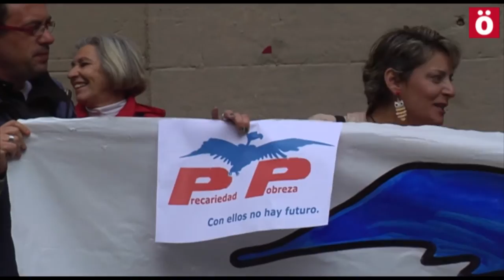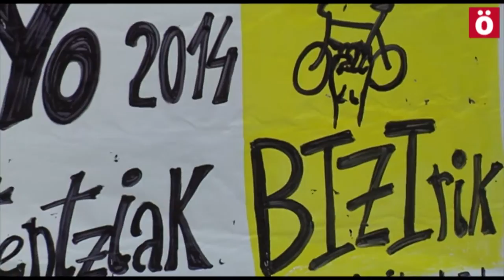Maiatzak1 Miles de personas salen a la calle en Nafarroa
Hoy, 1º de Mayo, las calles de Euskal Herria vuelven a ser escenario de movilizaciones de la clase trabajadora en defensa de sus derechos. En Nafarroa, desde bien temprano, han comenzado las acciones y manifestaciones.

Las más madrugadoras han sido las personas que han participado en la BiziManifestación que ha partido a las 9:50 desde Antoniutti para recorrer el centro de la ciudad y realizar diferentes paradas dando voz a colectivos que mantienen en Iruña su particular pelea contra la precariedad, no sólo en el trabajo, también en otras esferas de la vida. Colectivos como Arantzadi Bizirik, Colectivo de Personas en Paro, Banatu, Comisión por el Derecho al Aborto, Comisión por unas Limpiezas Públicas y representantes de la comunidad educativa han tomado parte en la movilización leyendo comunicados.

A las 11.15 ha tenido lugar en la calle Mercaderes una concentración a convocatoria de la Asamblea de personas en Paro por el reparto del trabajo y en favor de la protección social de las personas desempleadas. Ya al mediodía los sindicatos CGT, ESK, CNT, Solidari y STEE-EILAS, han salido en manifestación desde la calle Taconera, reuniendo a cientos de personas.

A esa misma hora, a las 12.00, LAB ha comenzado su manifestación desde la Plaza del Castillo. Este sindicato también ha convocado manifestaciones en Tutera, Lizarra, Irunberri, Doneztebe , Altsasu y Tafalla, reuniendo a miles de personas.

Por su parte, el Gazte Bloke ha realizado un llamamiento a participar en la manifestación de LAB, con espacio propio. Además, han convocado una manifestación que partirá a las 18.00 desde la Plaza de Nabarrería.